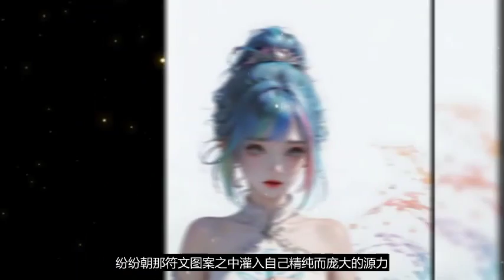《武炼巅峰》第2951至2960集 逆境中成长，绝地里求生 CC字幕